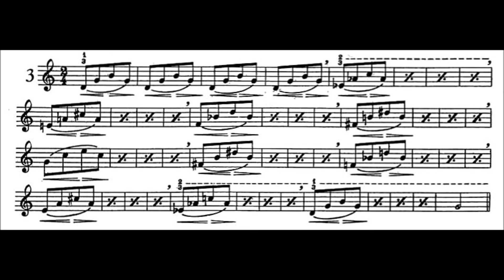Del Staigers [Flexibility Studies] and [Technical Drills] for Cornet or Trumpet 003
Del Staiger's Flexibility Studies and Technical Drills 003

Nice trumpet exercises to practice during the quarantine. play this one with me and then check all the playlist. Try to play it all with me!

"Flexibility Studies" and "Technical Drills" in two parts. Published by Carl Fischer, the first book is comprised of 35 flexibility studies and 14 technical drills, while the second book is comprised of 60 technical drills for finger flexibility.

Del Staigers penned two complimentary trumpet etude books: Studies for Flexibility and Technical Drills for Finger Facility. Del writes that “these exercises have been developed and used by the composer in his daily practice for many years, and have also been applied as material for his pupils with great success. Diligent practice of this material utilizes and develops all the muscles employed in playing a wind instrument.” As the finest cornet soloist of his day, these exercises show how Del developed his one of a kind flexibility and virtuosity.

Del Staigers escreveu dois livros de estudos de trompete de cortesia: Estudos de flexibilidade e exercícios técnicos para a Finger Facility. Del escreve que “estes exercícios foram desenvolvidos e utilizados pelo compositor em sua prática diária por muitos anos, e também foram aplicados como material para seus alunos com grande sucesso. A prática diligente deste material utiliza e desenvolve todos os músculos empregados na execução de um instrumento de sopro. ”Como o melhor solista de cornetina de sua época, esses exercícios mostram como Del desenvolveu sua flexibilidade e virtuosismo.

Del Staigers a écrit deux livres d’étude sur la trompette: Études pour la flexibilité et les exercices techniques pour la facilité des doigts. Del écrit que «ces exercices ont été développés et utilisés par le compositeur dans sa pratique quotidienne pendant de nombreuses années et ont également été utilisés avec succès par ses élèves. La pratique diligente de cette matière utilise et développe tous les muscles utilisés pour jouer d'un instrument à vent. »En tant que meilleur soliste de cornet de son époque, ces exercices montrent à quel point Del a développé sa flexibilité et sa virtuosité.

Del Staigers ha scritto due libri di tromba in omaggio: Studi per la flessibilità e Tecniche di esercitazione per Finger Facility. Del scrive che "questi esercizi sono stati sviluppati e utilizzati dal compositore nella sua pratica quotidiana per molti anni, e sono stati anche applicati come materiale per i suoi studenti con grande successo. La pratica diligente di questo materiale utilizza e sviluppa tutti i muscoli impiegati nel suonare uno strumento a fiato. "Come il miglior cornista solista dei suoi tempi, questi esercizi mostrano come Del ha sviluppato la sua flessibilità e virtuosismo unici.